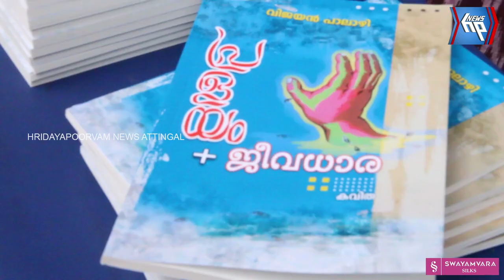വിജയൻ പാലാഴിയുടെ ‘പ്രളയം + ജീവധാര’ എന്ന കവിതാ സമാഹാരത്തിന്റെ പ്രകാശനം നടന്നു